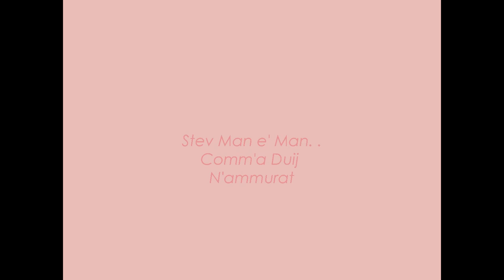♥. .Ma Kill Gia' Fa Ammor. .♥